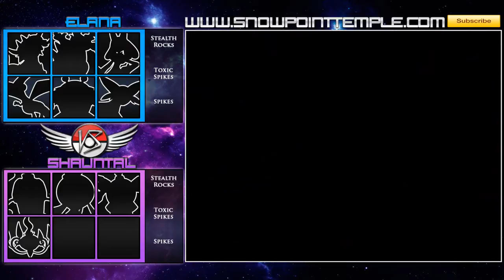Pokemon Black 2 (J) Lets Play Part 50 - Elite Four & Champion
Hello Youtube,

Today I bring you another Pokemon Black 2 Lets play episode for my Japanese series.
As you can tell by the title I am challenging the Elite Four and the Champion.
I need to know if you would like to witness after game footage or if you would rather wait to see all of that with the English series.

Be sure to post your comments below. Also I love the Champion Theme. Very appropriate.